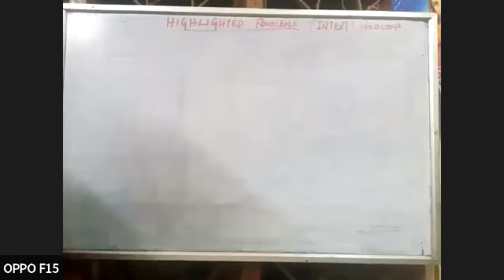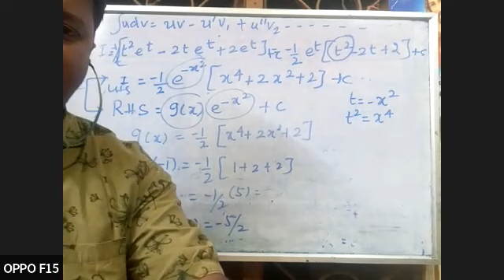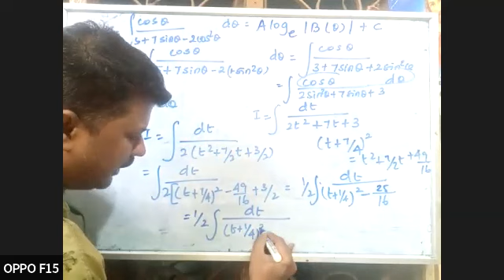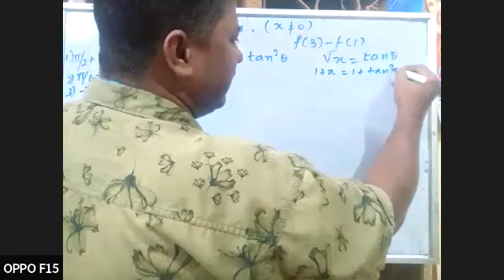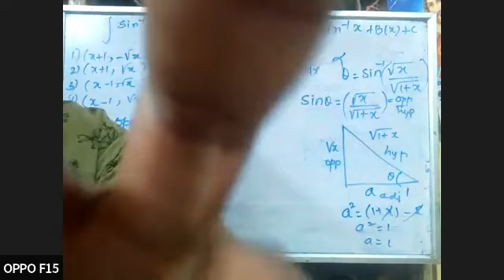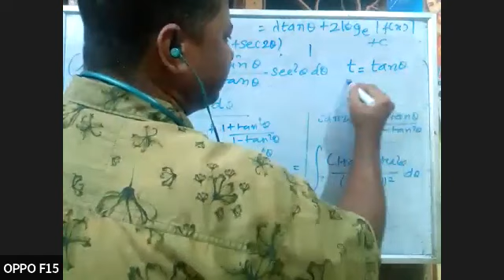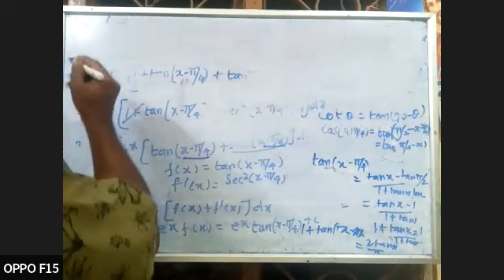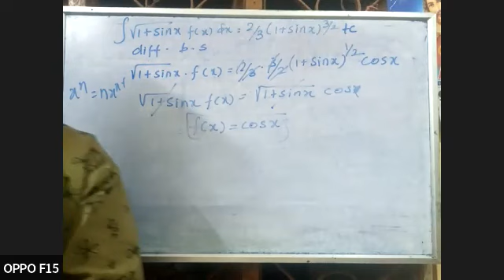Integration Intext Problems, Highlighted Problems